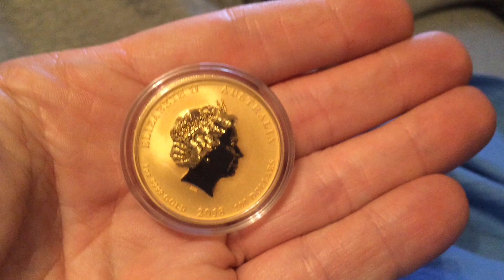2018 1oz Gold Australia Dragon and Phoenix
5000 mintage